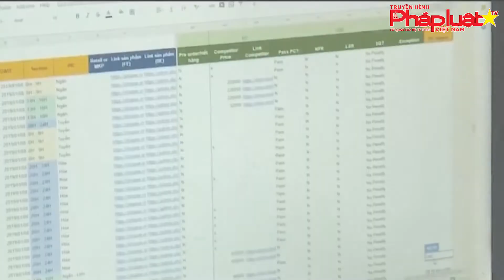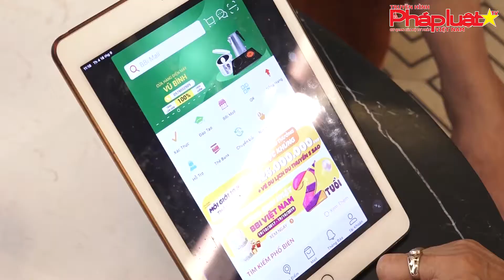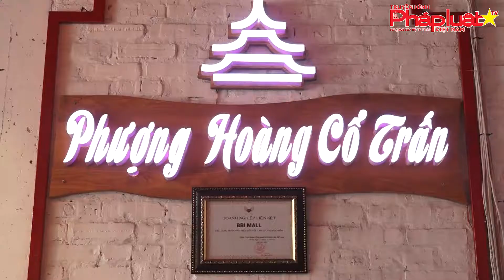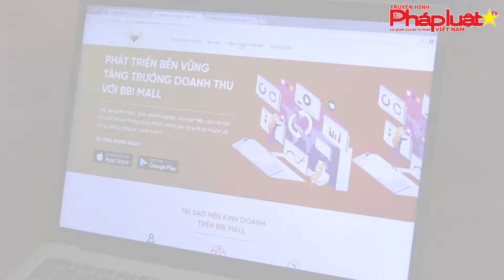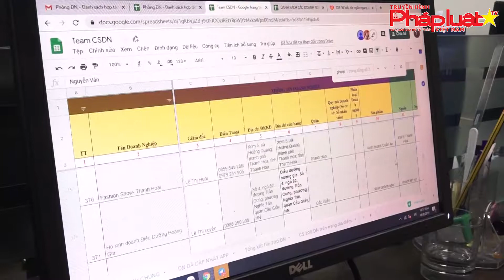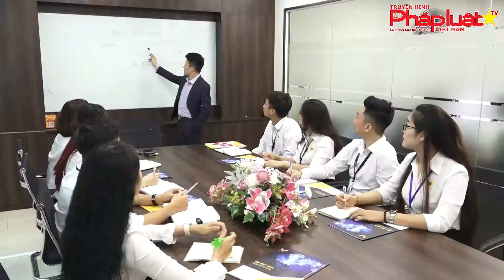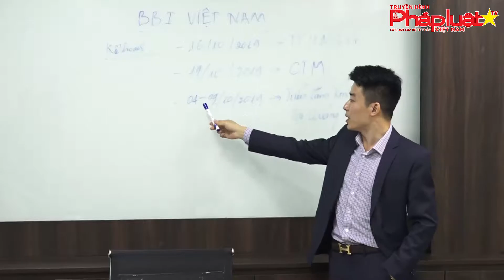Ung dung BBI Mall